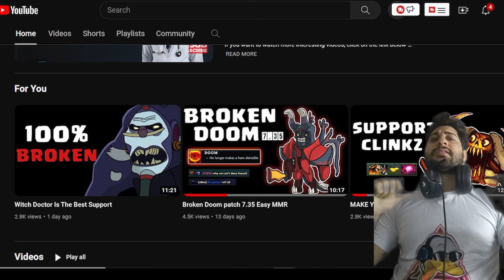Slardar Is The Best Offlaner And Counter Against Melee Heroes | Broken Slardar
An easy Ranked match just in 22mins , watch yourself 😎😍💪
I made that monkey king rage XD .

AND SHARE THIS IF U LIKED 😊

Slardar Is The Best Offlaner And Counter Against Melee Heroes

it helps you think better , so you can create and play with amazing new metas .